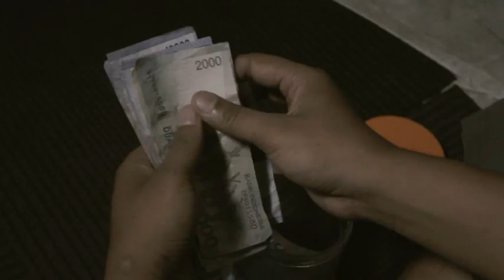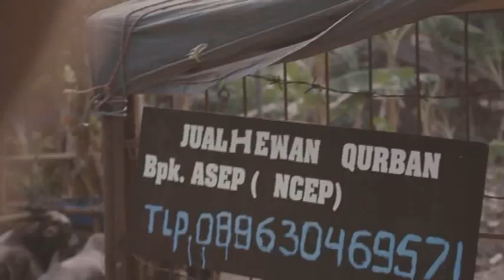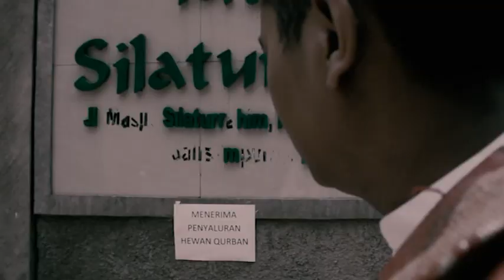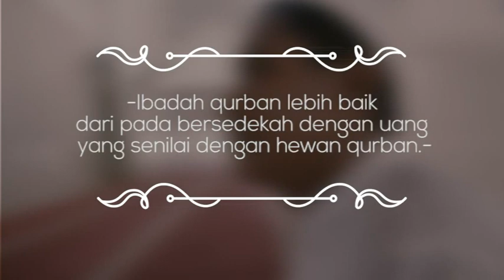Sedekah saja eps 2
Selamat menonton..ini lanjutan eps pertama..